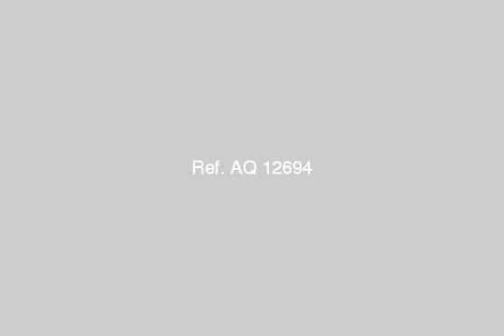Twin house town house for sale in el sheikh zayed city cairo - mlseg.com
بالشيخ زايد فيلا تاوين هاوس 856م وحديقه 250متر بمقدم 800000ج وتسهيلات 36 شهر بجانب كمبوند الربوه وجيره()() بالشيخ زايد فيلا تاوين هاوس 856م وحديقه 250متر بمقدم 800000ج وتسهيلات 36 شهر بجانب كمبوند الربوه وجيره - بالشيخ زايد فيلا تاوين هاوس 856م وحديقه 250متر بمقدم 800000ج وتسهيلات 36 شهر بجانب كمبوند الربوه وجيره()() - Egypt Real Estate | Greater Cairo | El-Sheikh Zayed City | Villas For Sale | Twin House / Town House